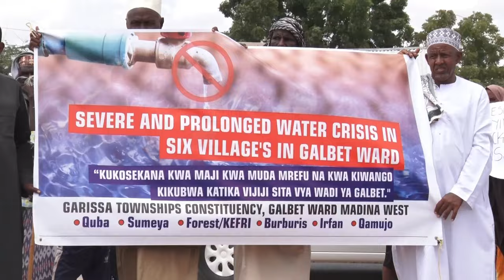Garissa: 6 Xaafad Oo Nadif Jamac Illah Uga Dacwooday Iyo Gabdhihi Oo Baroortay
dadweynaha ree garissa ee ku nool xaafadaha ka mid ah garissa oo dhibaato weyn heysato